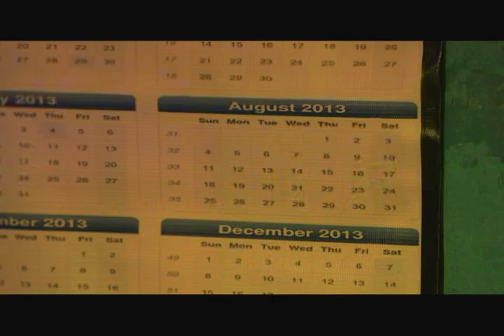Ngayong Lunes sa DUGONG BUHAY 08.12.13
DUGONG BUHAY
Weekdays on ABS-CBN Kapamilya Gold!